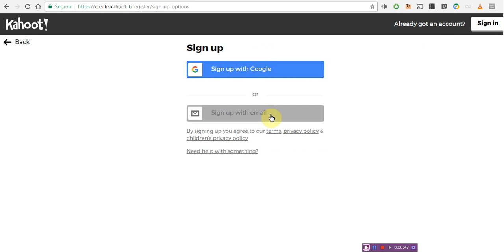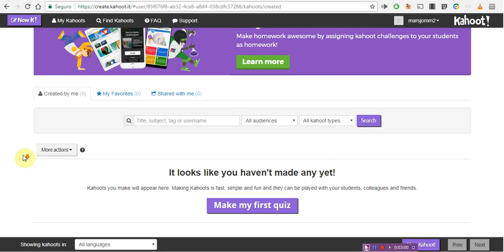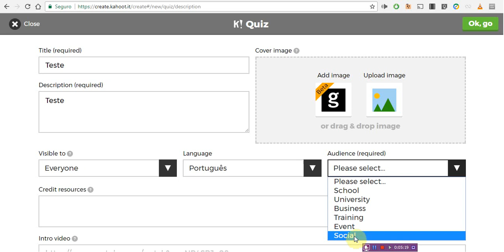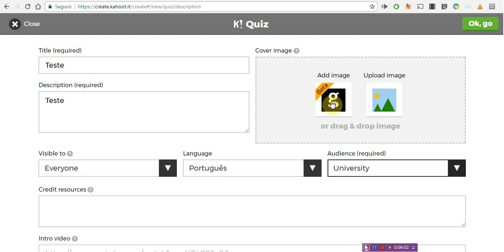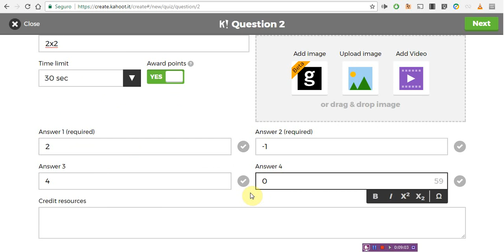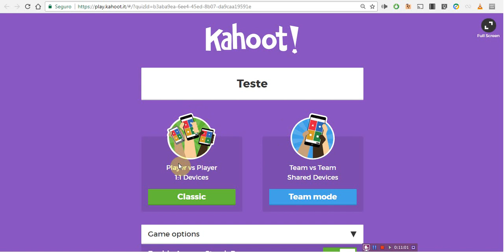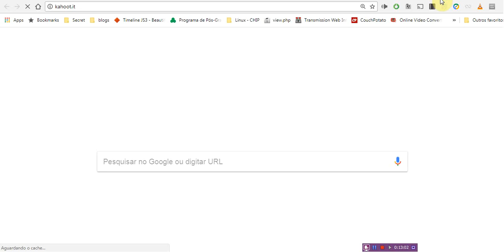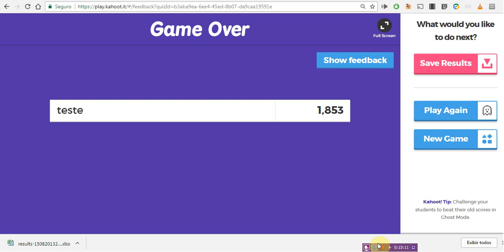Tutorial Kahoot!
Como criar uma conta no site kahoot.com e como criar um jogo do tipo Quiz.
Ah, tento mostrar como jogar o Kahoot! usando o site kahoot.it